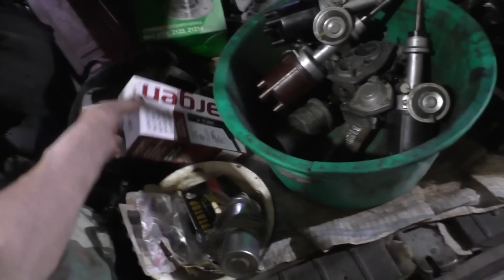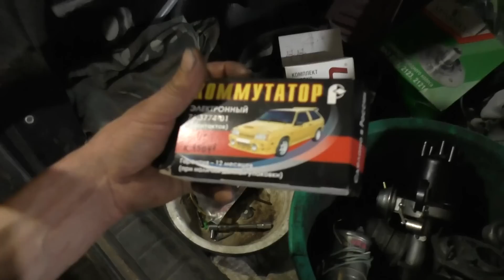Взял Ниву на ремонт. Это кошмар, как на ней ездили...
Подрядился посмотреть Ниву 21213, но это оказалось не простой задачей, не работало всё; зажигание, карбюратор, сцепление, жор масла, быстро закидывает свечи нагаром и прочее... Удивительно как она ездила в таком УЖАСНОМ состоянии...
Пермский край Красновишерск 20 мая 2023